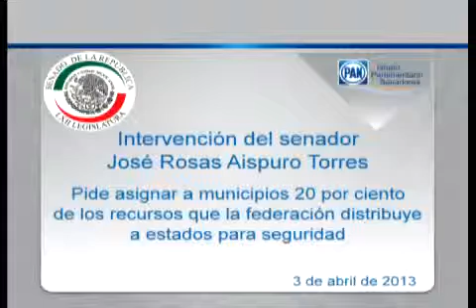Iniciativa para reformar los articulos 44 y 45 de la Ley de Coordinación Fiscal